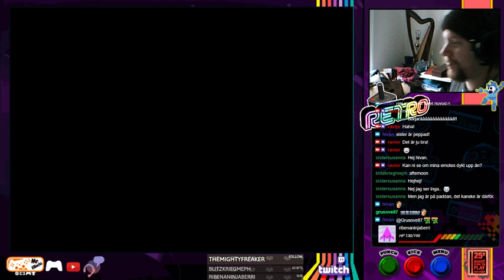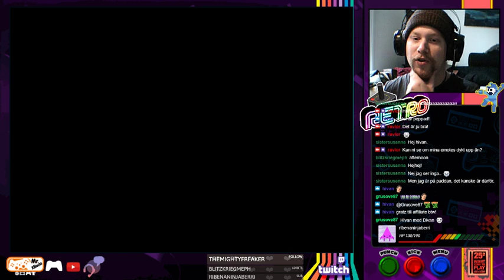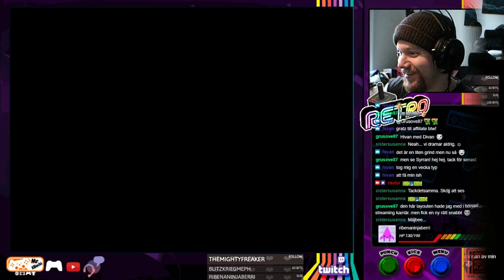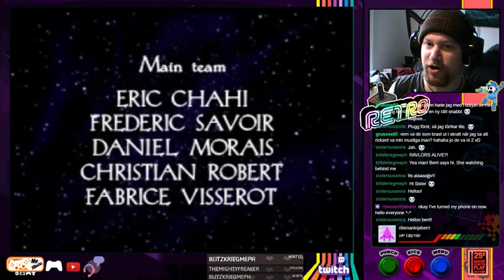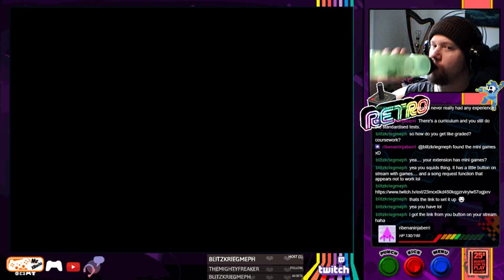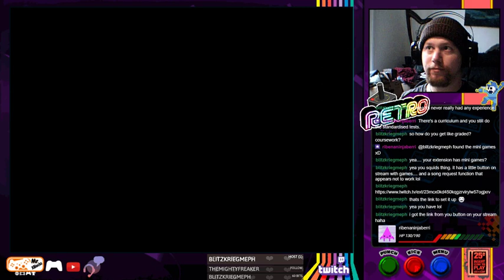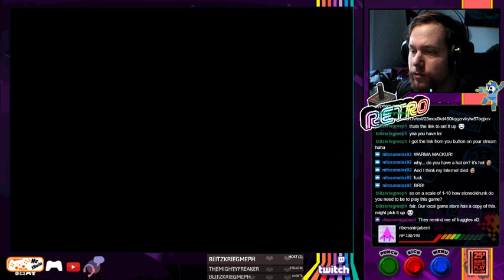Ravlor Plays: Heart of Darkness PS1 Part 1/2